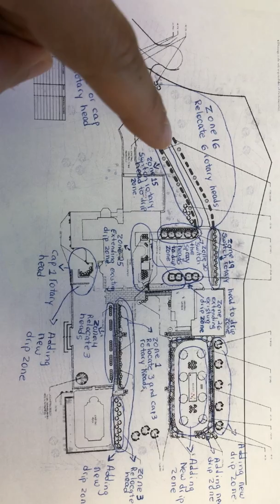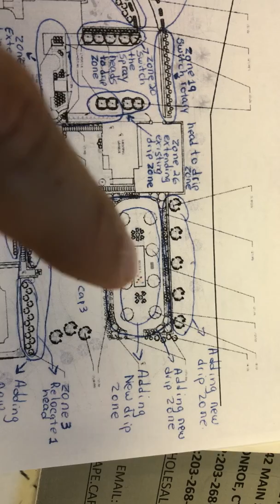Setian Irrigation Video